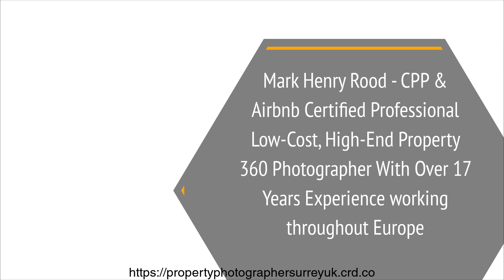How To Make Cheap Property Photography Look Expensive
Mark Henry Rood - CPP & Airbnb Certified Professional
Low-Cost, High-End Property 360 Photographer
With Over 17 Years Experience working throughout
Europe.

Property Real Estate Photographer Marbella Costa Del Sol Spain,
Property Real Estate Photographer Costa Del Sol Spain,
Real Estate Property photography services Marbella Costa del Sol Spain,
Property Photography Interiors Exteriors Marbella Costa del Sol Spain,
Best Low Cost Property Photographer Costa Del Sol Spain